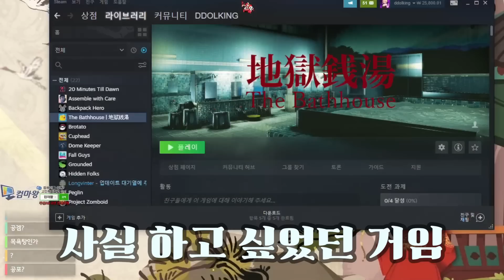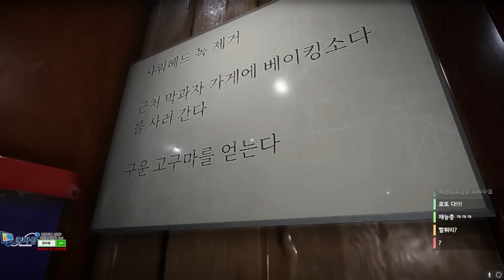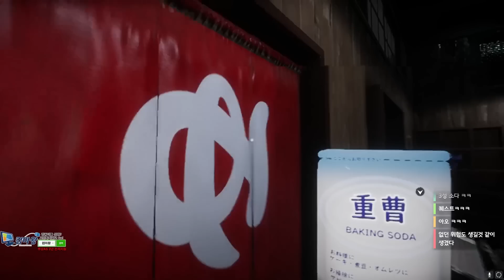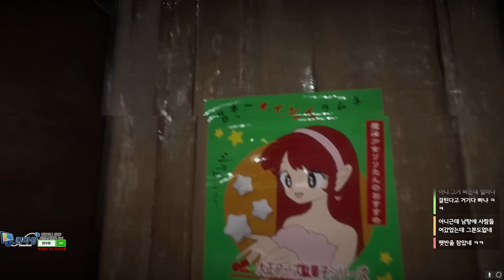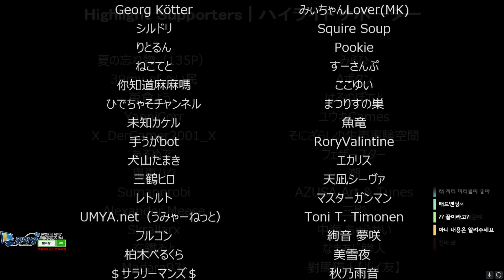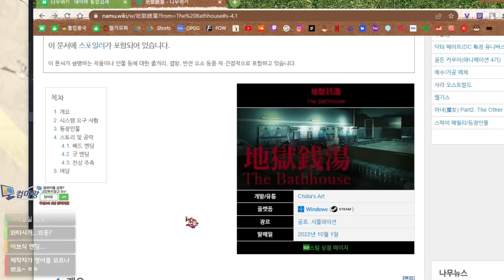깊은산속 목욕탕 청소하는 게임. 이거 하면 밤에 못씻음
The bathhouse
지옥전탕